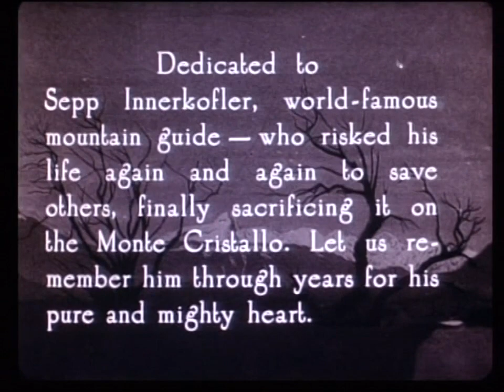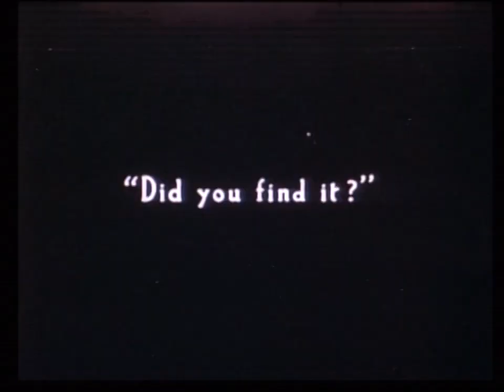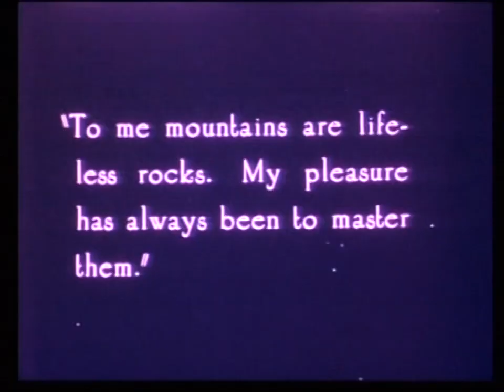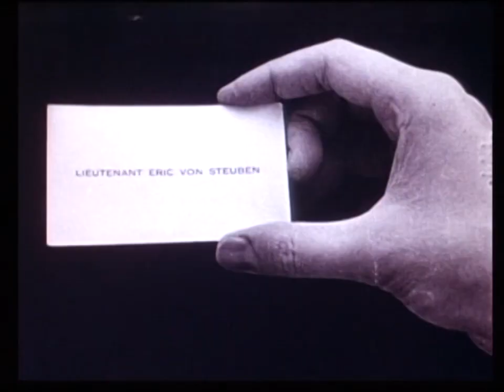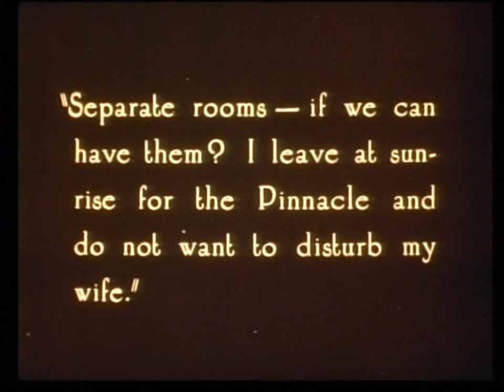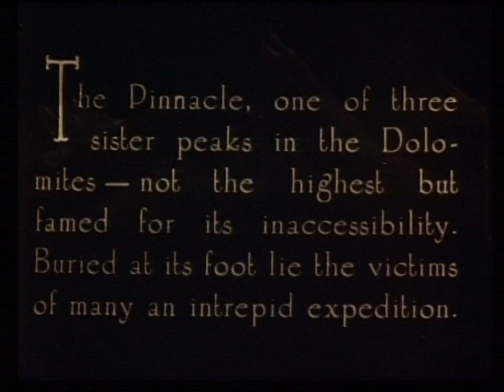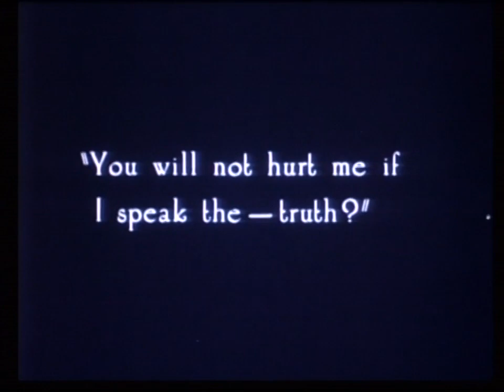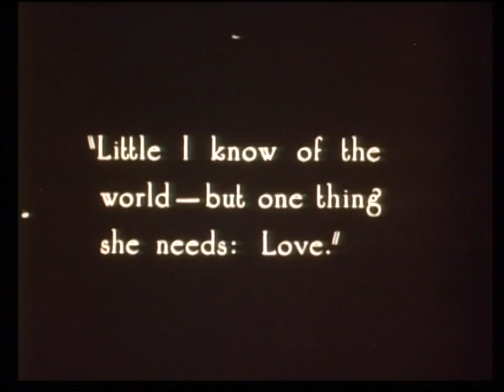Blind Husbands (1919) Von Stroheim- Drama, Romance Silent Film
An Austrian officer sets out to seduce a neglected young wife.

Director: Erich von Stroheim
Writers: Erich von Stroheim
Stars: Sam De Grasse, Francelia Billington, Erich von Stroheim
Genre:  Classics, Cult Film, Drama, Romance, Silent
Budget:$42,000